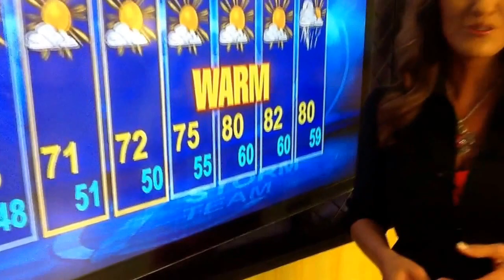Your weather in 30 seconds - May 2, 2014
Clouds will move out giving us partly sunny skies by later this afternoon. Highs in the mid 60s for your Friday. This weekend the forecast looks great, highs in the 70s.